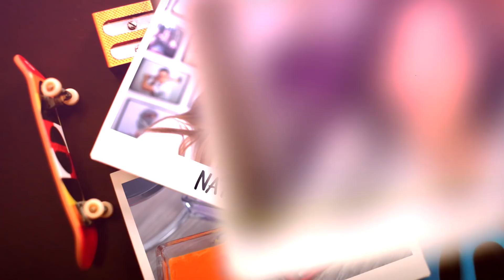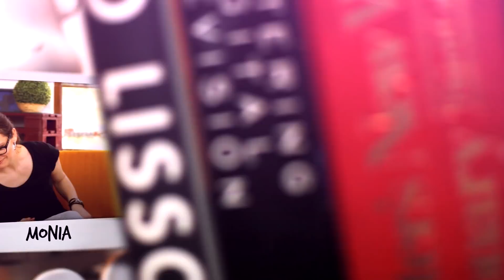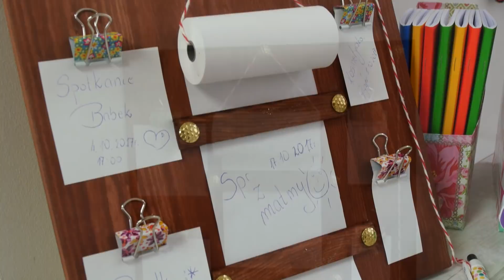SPRYTNE BABKI - ORGANIZERY NA BIURKO [odc. 80]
Cześć! Jak tam powrót do szkoły? Mamy nadzieje, że spędziliście go z uśmiechem na twarzy? Od jutra zaczną się zadania domowe, a te wygodniej odrabia się na uporządkowanym biurku. Dlatego dziś pokażemy Wam kilka pomysłów na organizery. Zapraszamy.

Wstęp 0:00
Organizer z doniczek 0:29
Jednorożec na biurko 1:15
Organizer z deski 2:11
Wesoły śmietnik 3:10
Organizer z patyczków 4:05